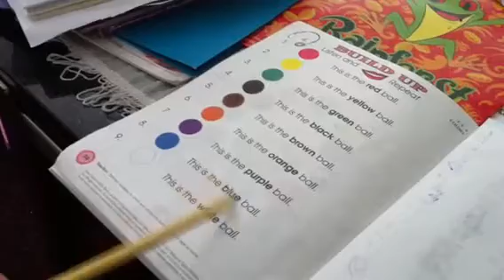Reading color balls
I am reading colored balls.